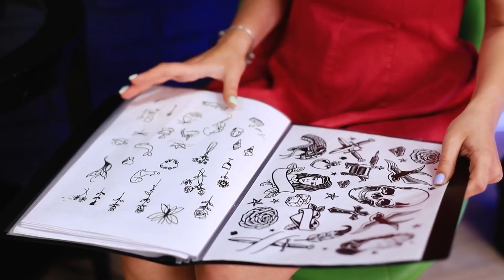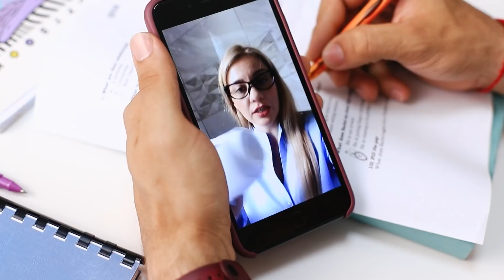प्रेग्नेंट एम्प्लोयी / मज़ेदार प्रेगनेंसी सिचुएशनस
आप एम्प्लोयी से कुछ भी उम्मीद कर सकते है खासकर अगर वो प्रेग्ननेंट एम्प्लोयी हो तो